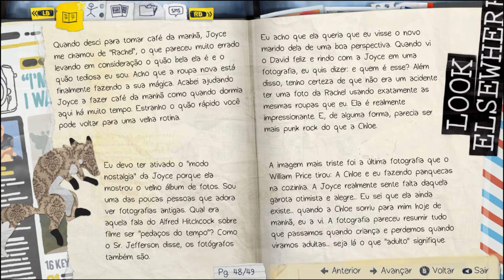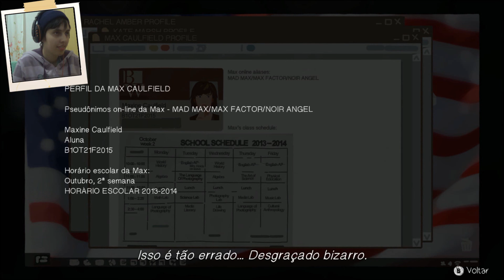Life is Strange - Fuçando nas Coisas do David - Parte 18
Depois do café da manhã, nada melhor do que fuçar nas coisas do David e descobrir o que ele está fazendo.